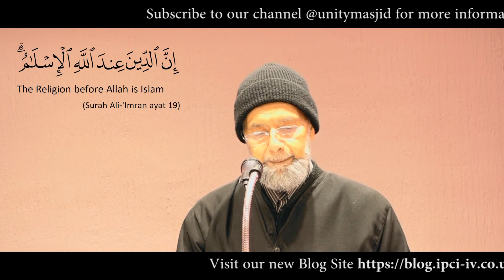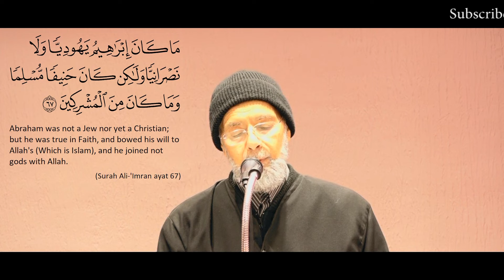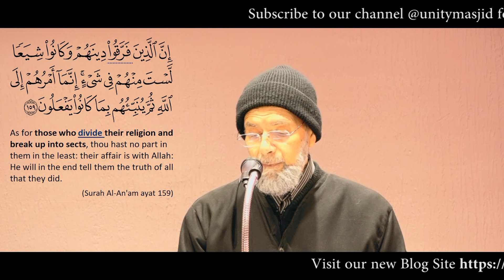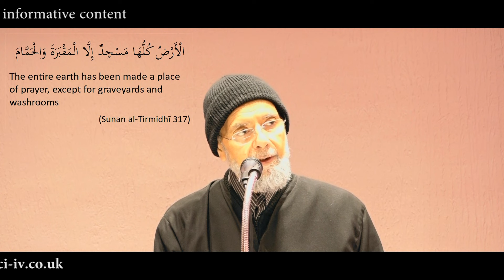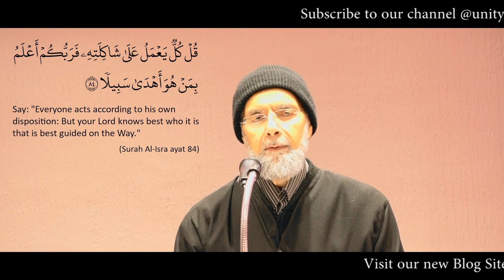Unity of Muslims | Shamshad M.Khan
This Jummah sermon looks at the question of sectarianism and explores what the Quran teaches; what the prophets preached and did. Indeed, the Holy Quran reminds us again and again "Do not be divided", it's a powerful message for those who will pay attention and to those who will reflect.
"And hold fast, all together, by the rope which Allah (stretches out for you), and be not divided among yourselves;"
(Surah Ali-'Imran ayat 103)

Key Moments:
1:02 - Sectarianism
2:04 - Warnings from the Quran
3:40 - Mosque of harm
5:25 - Genetic Characteristics
7:07 - Rediscover Islam
8:18 - Break the Mould
9:01 - Only Muslim

Visit our new blog for more informative content, booklets and videos